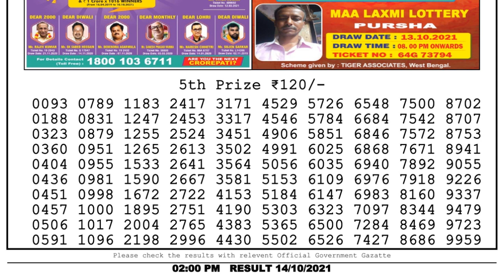Nagaland Lottery Sambad Result | Dear Lottery